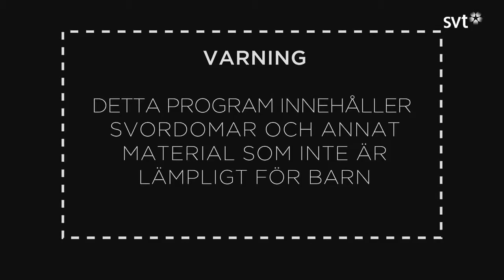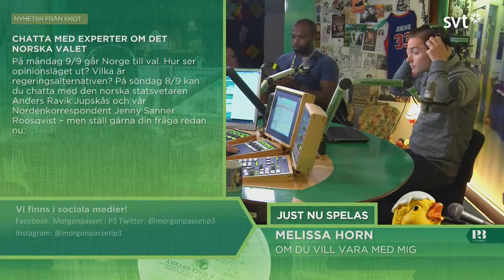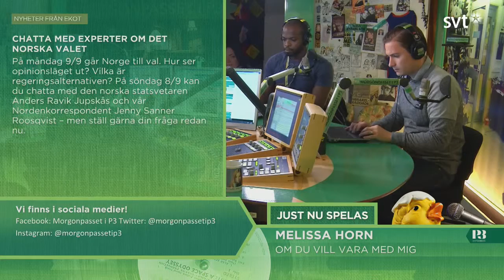Morgonpasset i P3 2013-09-06 06:30-07:00 (utan musik)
Morgonpasset med Martina Thun, Kodjo Akolor och David Druid